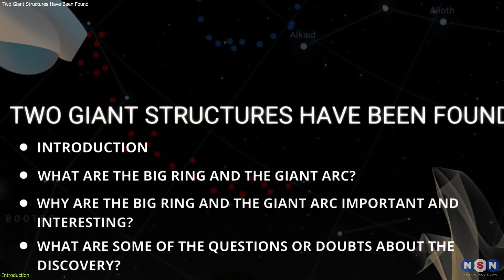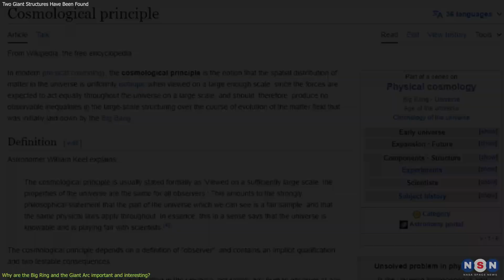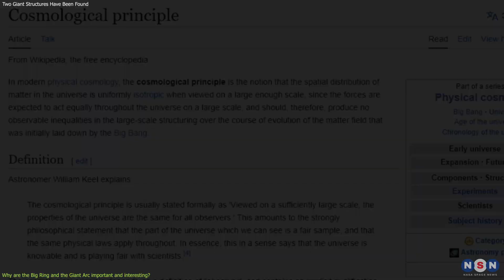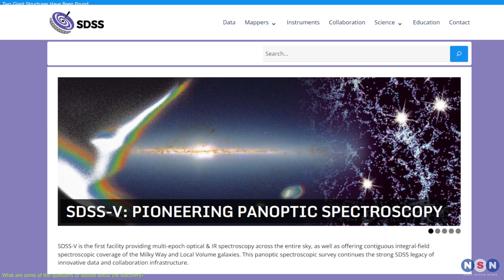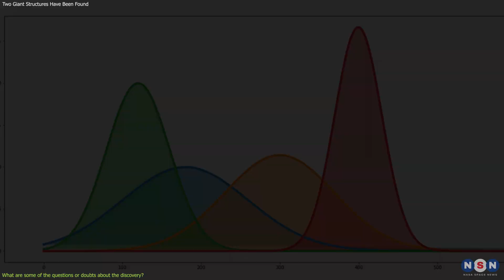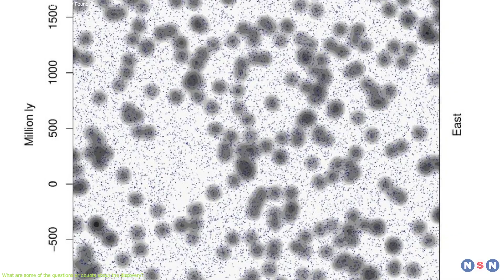You Won’t Believe How Huge These Structures Are in the Universe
In this video, we explore the amazing and mysterious discovery of the Big Ring and the Giant Arc, two of the largest and most intriguing structures ever seen in the universe. We explain what they are, how they were discovered, why they are important and interesting for cosmology, and what are some of the questions or doubts about them. We also show you some stunning visuals and animations to illustrate the size and shape of these structures, and compare them to other known large-scale structures in the cosmos. If you are curious about the nature and origin of the universe, and want to learn more about the latest discoveries and challenges in cosmology, this video is for you!

Chapters:
00:00 Introduction
00:48 What are the Big Ring and the Giant Arc?
02:35 Why are the Big Ring and the Giant Arc important and interesting?
04:46 What are some of the questions or doubts about the discovery?
08:11 Outro
09:09 Enjoy